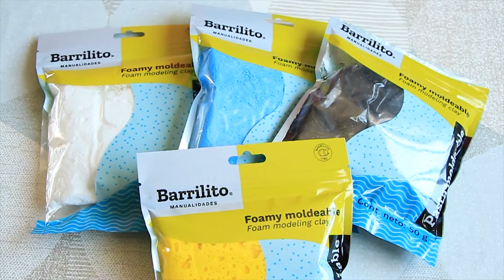DIY Como hacer un unicornio de Foamy moldeable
♪ Música de intro: Ditch_Diggin – Jingle Punks
♪ Música de video: Vision